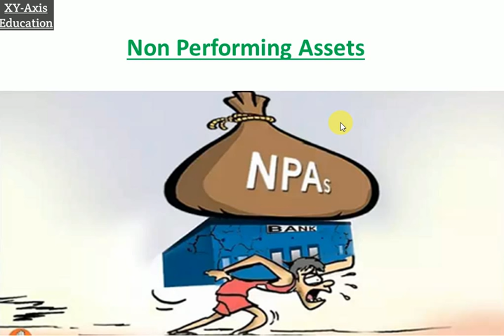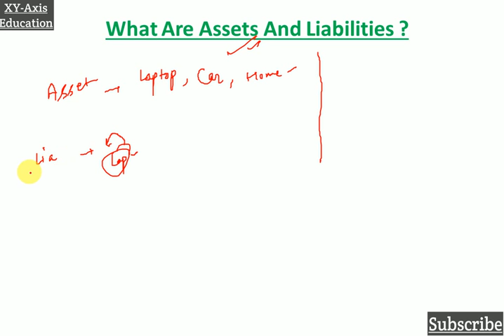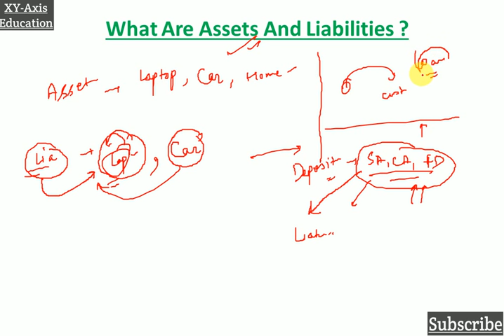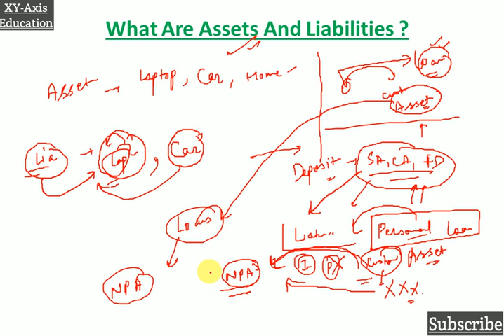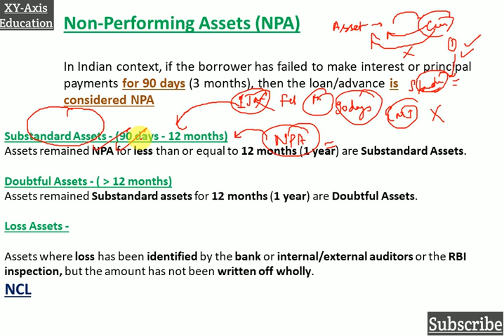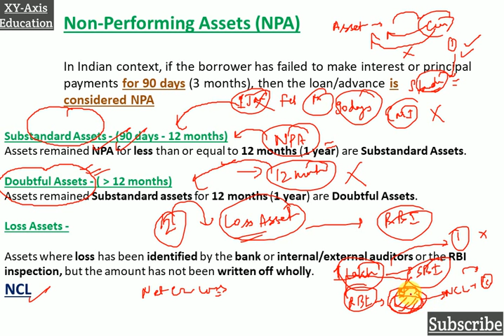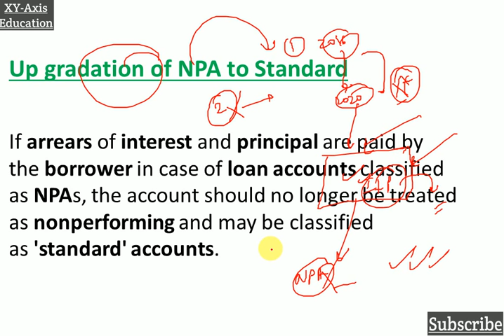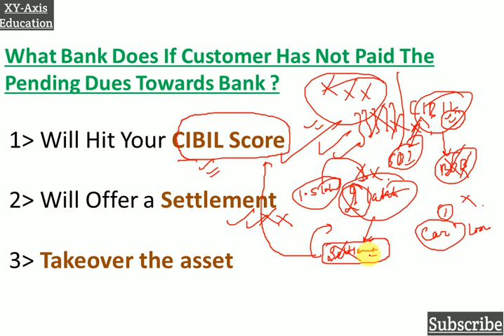NPA in Banks Explained - Non Performing Assets